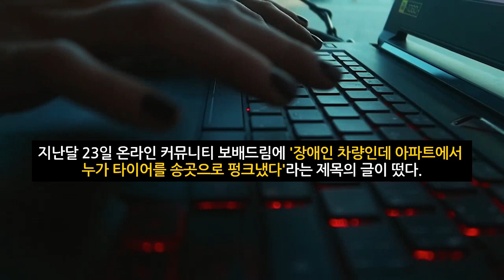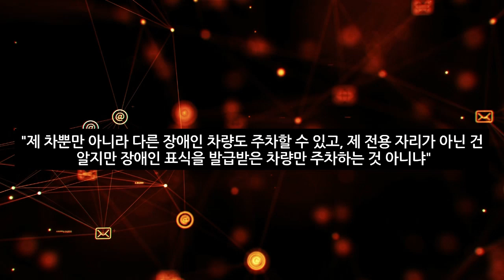“장애인 주차구역 신고했더니 타이어 테러“ 한 어머니의 절절한 호소 ㅠㅠ (2022년 8월4일)